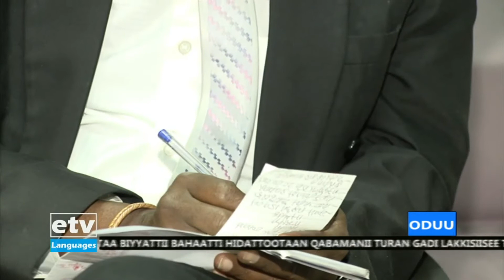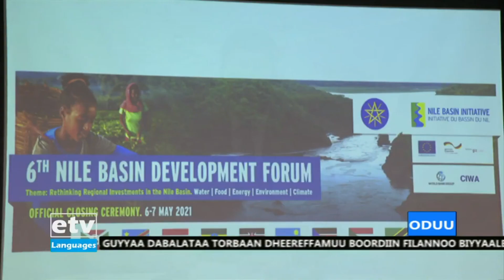Oduu Afaan Oromoo 29/08/2013 1፡00